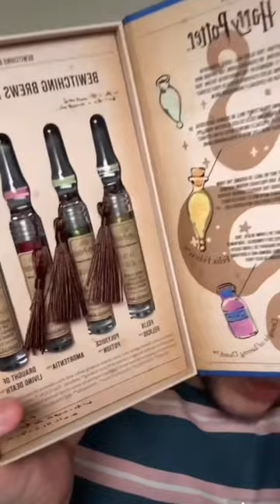NEW Harry Potter x Sheglam?! Watch before you buy…